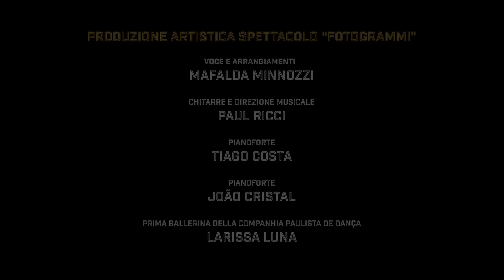AMAPOLA | TEATRO FAAP | SĀO PAULO | MAFALDA MINNOZZI TRIO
🇺🇸 The notes of the sophisticated "Amapola" glide on tiptoe through emotional paths within our hearts. Lace, crinoline, poetry and lightness run through our memory, arriving at Deborah Gelly, the suave and talented dancer from the movie "Once Upon a Time in America". We carry with us the “miracle” of Sergio Leone's film, recalling the penetrating gaze of the immense Robert De Niro. He, Noodles, a boy from a poor neighborhood, cannot resist her beauty and gazes enchanted through a crack at the pure movements of a dancer destined in any case to suffer. She, on tiptoe like an Egyptian goddess, slowly moves her hands as if she wants to fly away from human ugliness... and the orchestra chants "Amapola" until the dream dissolves.

🇮🇹 Le note della sofisticata “Amapola” percorrono traiettorie emotive in punta di piedi dentro i nostri cuori. Pizzi, crinolina, poesia e leggerezza scorrono nella nostra memoria fino a Deborah Gelly, la ballerina soave e talentosa del film “C’era una volta in America”. Portiamo con noi il “miracolo” del film di Sergio Leone rivedendo lo sguardo compenetrante dell’immenso Robert De Niro.
Lui, Noodles, ragazzo povero di quartieri malfamati, non resiste alla bellezza e spia incantato da una fessura le movenze pure di una ballerina destinata comunque al dolore. Lei, ieratica, si regge sulle punte e muove lentamente le mani come se volesse volar via dalla bassezza umana … mentre l’orchestra intona “Amapola” fino a che il sogno si frantuma.

🇧🇷 As notas da sofisticada "Amapola" viajam na ponta dos pés em trajetórias emocionais dentro dos nossos corações. Renda, crinolina, poesia e leveza correm em nossa memória até Deborah Gelly, a suave e talentosa dançarina do filme "Era uma vez na América". Trazemos conosco o “milagre” do filme de Sergio Leone lembrando o olhar penetrante do imenso Robert de Niro. Ele, Noodles, menino de bairro pobre, não resiste à beleza e espia encantado pelo buraco de uma fechadura os movimentos puros de uma dançarina destinada de qualquer maneira a sofrer. Ela, hierática, fica na ponta dos pés e lentamente mexe as mãos como se quisesse voar longe da feiúra humana... e a orquestra entoa "Amapola" até que o sonho se desfaz.

Mafalda Minnozzi - voice
Paul Ricci - guitar
João Cristal - piano